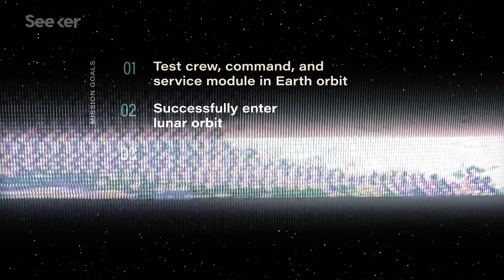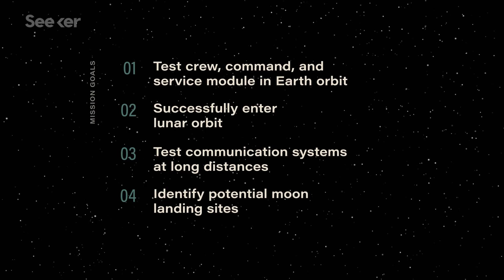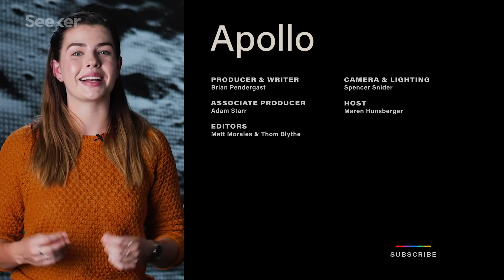How Apollo 8 Survived the Risky Trip to the Far Side of the Moon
A last minute shake up in 1968 sent a manned crew outside of Earth’s orbit for the first time. The crew of Apollo 8, in a very short amount of time, would have to learn how to reach our nearest celestial neighbor and then return safely to Earth.

NASA Releases New Earthrise Simulation Video
“NASA has issued a new visualization of the events leading to one of the iconic photographs of the 20th Century – Earth rising over the moon captured by the crew of the Apollo 8 mission.”

“Four days after Apollo 8's triumphant return, A. Haron and R. Raymond, engineers with Bellcomm, NASA's Washington, DC-based planning contractor, completed a brief study of what might have happened had the SPS not ignited for the TEI burn. Specifically, they looked at how long a crew might survive in lunar orbit following a TEI failure.”

“Forty years ago the US launched its Apollo 8 mission to the Moon: the first human journey to another world. Its astronauts captured this astonishing photograph which revealed the fragility and isolation of our planet. It has become one of history’s most influential images. This is the story of how a picture transformed our view of ourselves.”

The path to the moon traced a dangerous line of risk and reward. In a race against time, the Apollo Program challenged our scientific capabilities and redefined the boundaries of humanity. To celebrate NASA’s 60 years of exploration, Seeker is going back in time to relive each Apollo mission, taking viewers on a ride to an entirely new world.